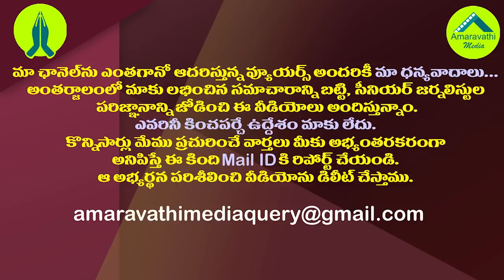కాకాని కలను జగన్ ఇలా నెరవేర్చుతున్నారా?| YS Jagan has Decided to the Key Post to the MLA Kakani..!